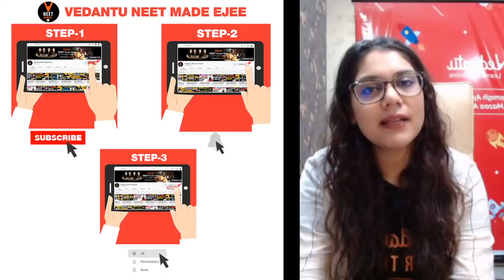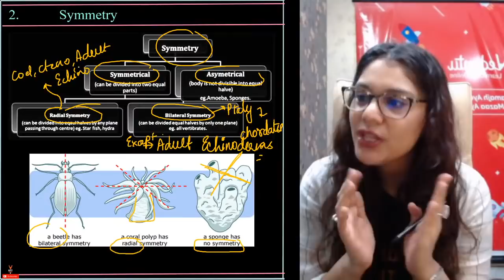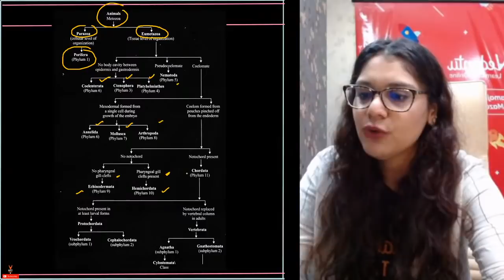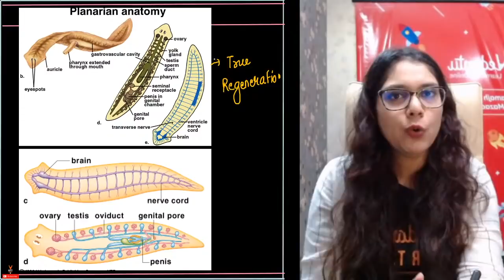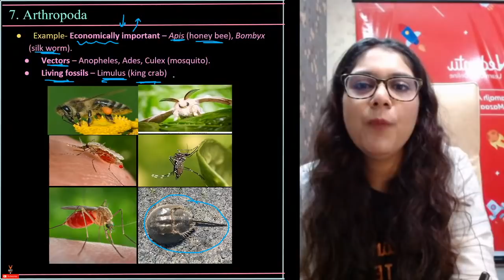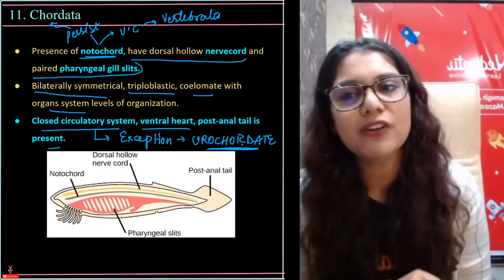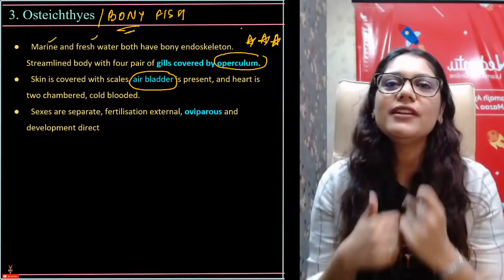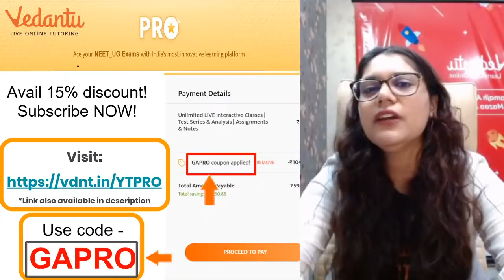Animal Kingdom Class 11 One Shot | NEET 2020 Preparation | NEET Biology Lecture | Garima Goel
🚀📚 In today's neet biology lecture, we will learn Animal Kingdom Class 11 One Shot in a new series called " Last Minute Revision " for Crash Course NEET 2020 preparation and boost your NEET 2020 exam by Vedantu master teacher Garima Goel. She will talk about the neet 2020 study plan and neet 2020 strategy for Biology and share some NEET preparation tips on how to prepare for the neet 2020.

PDF of Animal Kingdom Class 11 One Shot by Garima ma'am

Master Teacher Garima ma'am taking you through the best NEET Preparation Strategy that will help all the NEET aspirants to score well in NEET Exam and give a boost for Preparation for the NEET exam. Here we will cover all the NEET tips and tricks of the animal kingdom class 11 Biology chapter 4 which will helpful for neet Biology 2020 exam

I hope you have enjoyed and learned more about Biology.